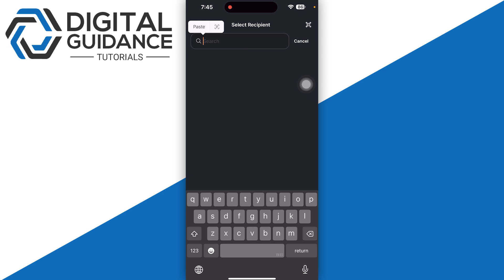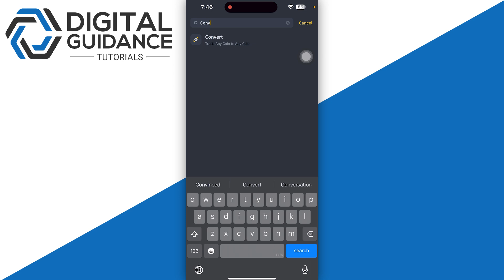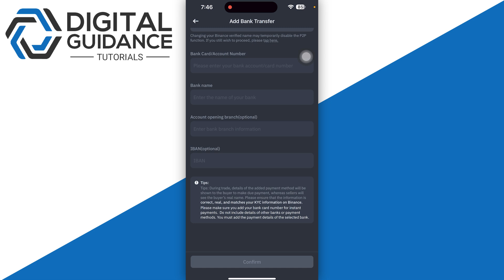How To Withdraw From Solflare Wallet To Bank Account (Working Method)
If you are looking for a video tutorial on Cash Out From Solflare Wallet To Bank Account? Look no further!
This comprehensive video demonstrates the process of Withdraw From Solflare Wallet To Bank Account step by step. Make sure to watch till the end for a thorough grasp.

The description of this video may contain affiliate links, which means that if you buy one of the products that I recommend, I’ll receive a small commission without any additional cost for you. Thank you for the support!

Nothing discussed in this video is intended to be investment advice. This content, and any information contained therein, does not constitute a recommendation by Digital Guidance to buy, sell or hold any security, financial product or instrument referenced in the content.